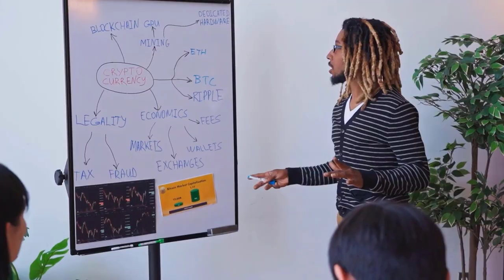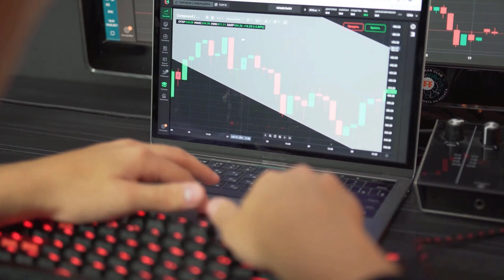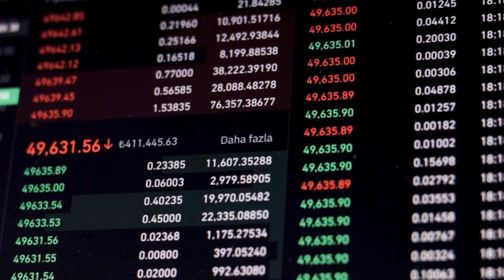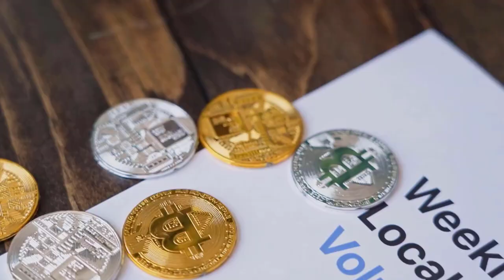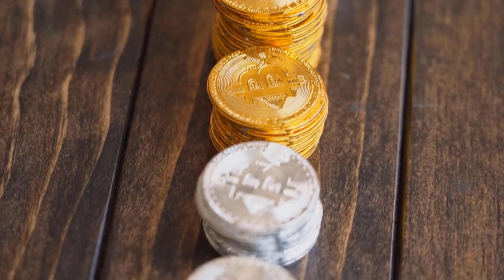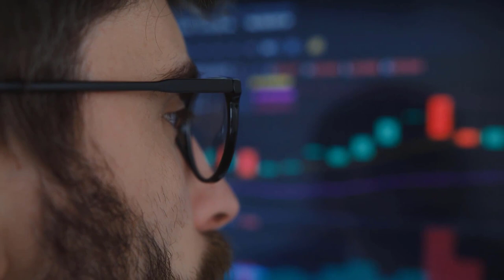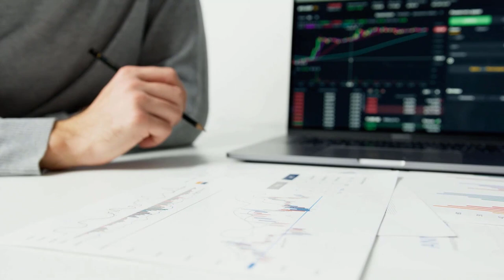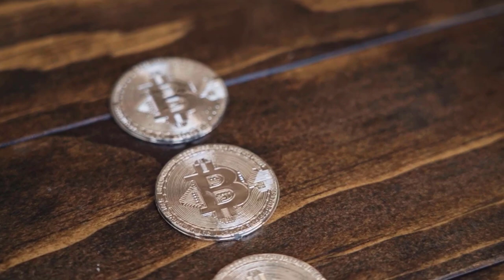SOL WILL GO UP BY 9000% HERE'S WHY - SOLANA PRICE PREDICTION 2023